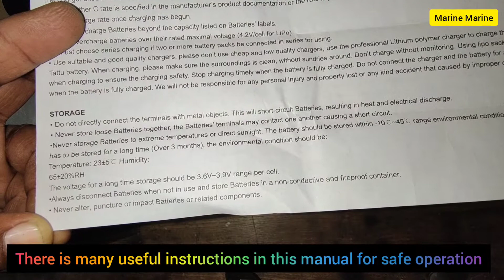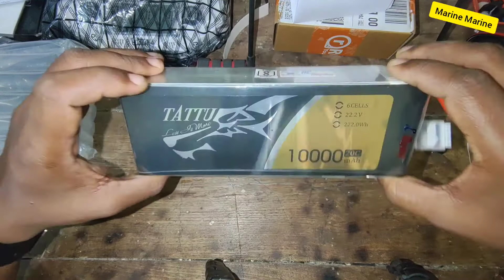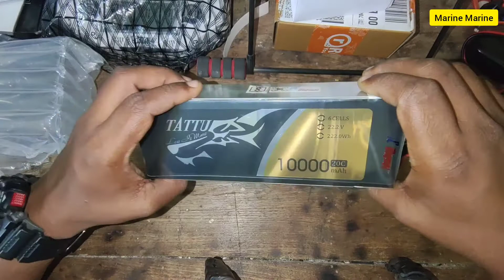Tattu 10000 mah 6s 20c lipo.